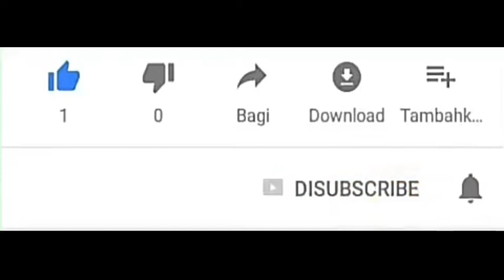FREE FIRE NEXT DIAMOND ROYALE BUNDLE - UPCOMING DIAMOND ROYALE BUNDLE - GAMING BIPLAB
new diamond royale bundle
new diamond royale
free fire next diamond royale dress
free fire new diamond royale dress